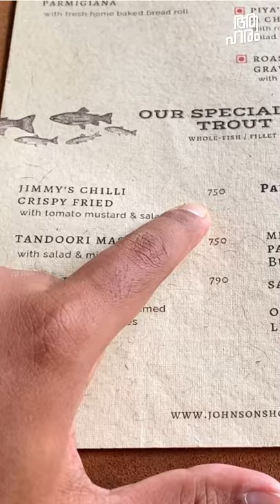Himalayan Trout, Manali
The Johnsons Hotel Cafe & Bar
Address: Circuit House Road, Siyal, Kullu, Manali, Himachal Pradesh 175131